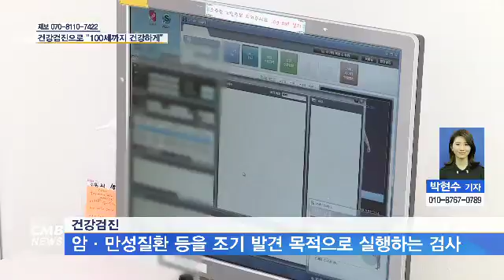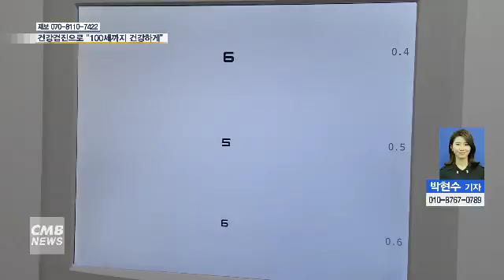[대전뉴스] 건강검진으로 100세까지 건강하게